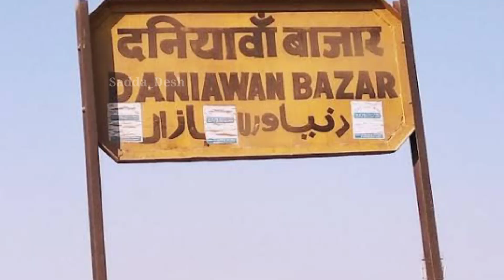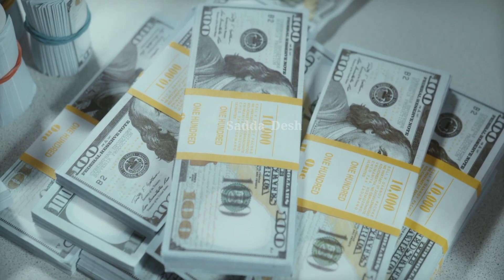बिहार में एक साथ कई कंपनियां आई फैक्ट्री लगाने | Bihar New Manufacturing industries | Bihar News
दोस्तों इस वीडियो में मैंने बताया है बिहार में लगने वाले नए उद्योग के बारे में नए उद्योग नीति के कारण बिहार में एक साथ कई बड़ी उद्योग लगने वाली है बिहार की नई उद्योग नीति के कारण यह सारी फैक्ट्रियां लगने वाली है जोकि फूड प्रोसेसिंग और फूड मैन्युफैक्चरिंग से रिलेटेड कंपनियां हैं यह भागलपुर पटना गया इन चारों में अपनी फैक्ट्रियां लगा रही है वीडियो को पूरा देखें उम्मीद है आपको पसंद आएगा...

industres in bihar
industries in bihar bpsc
bihar industry development 2022
industries of bihar
industrial area in bihar
industrial development in Bihar teacher
bihar news about railway station
bihar news about bridge
bihar international news
bihar on news
bihar news on nitish kumar
bihar news on manish kashyap
bihar news on ramcharitmanas
bihar news on aaj tak
bihar news express
bihar news in 2023
chennai news bihar
bihar news recently
bihar news 2017
bihar news come
bihar news cm nitish
bihar latest news for teacher
today news bihar
bihar close news
bihar news of toda
bihar update
bihar news current today
bihar news recently
bihar update news
bihar news protest
bihar police form update
bihar news update in hindi
live news bihar state
news बिहार live
bihar on news

COMMENTS...